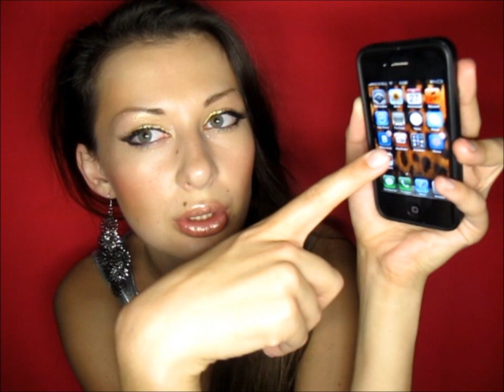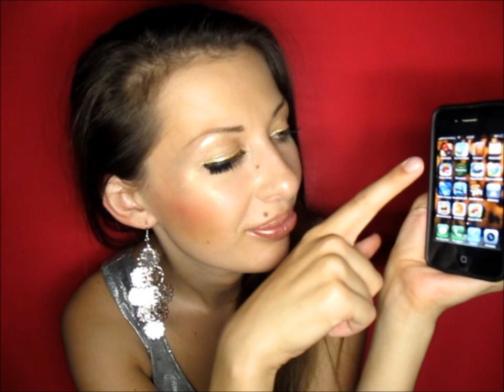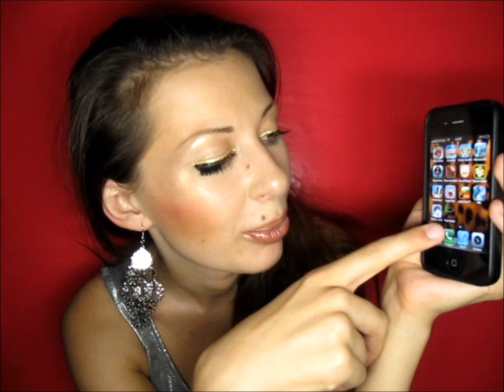TAG: Что в iPhone Beauty Blogger What's on my iPhone JeniaKyn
⬇Разверни!  ЗдЕсЬ ВаЖнАя ИнФоРмАцИя⬇
Мой Топ 5 Наиболее часто используемые приложения:
Skype
Shazam
Angry Birds

ВИДЕО Я ОБРАБАТЫВАЮ В ПРОГРАММЕ  Final Cut Pro X
МУЗЫКА В КОНЦЕ Kasabian The Green Fairy